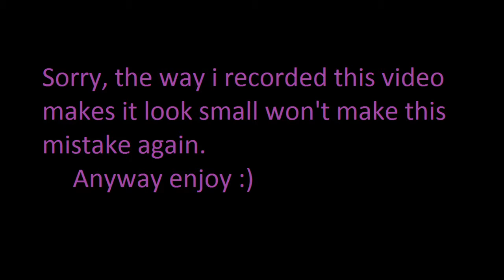Part 2 of 3 of drawing and painting my dog